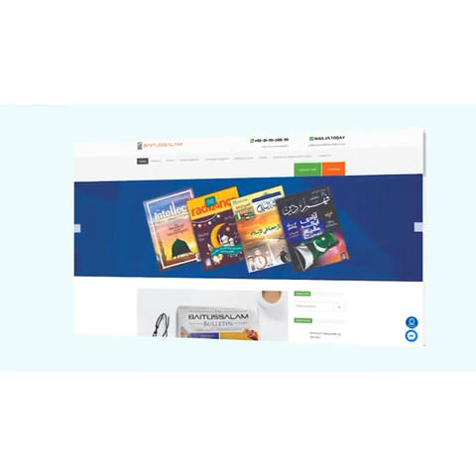🔴ACHAY KIRDAAR KA PAYMANA | BAITUSSALAM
*اچھے کردار کا پیمانہ*

BAITUSSALAM
ACHAY KIRDAAR KA PAYMANA